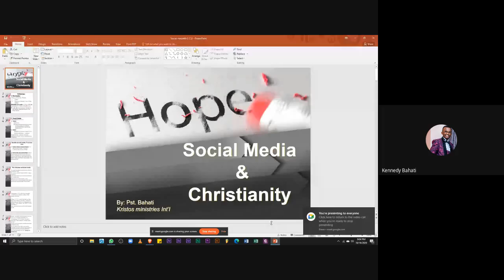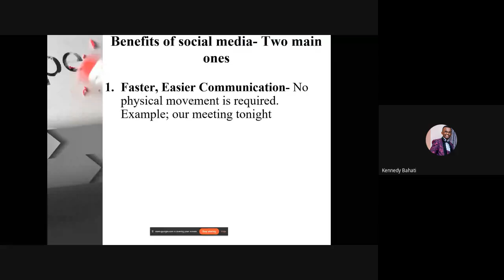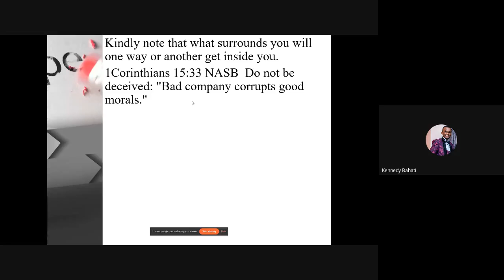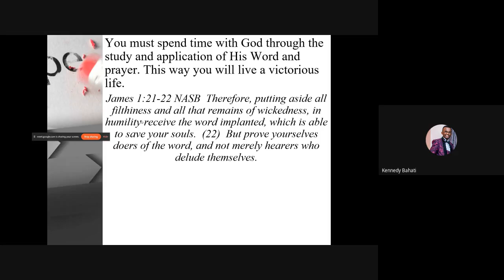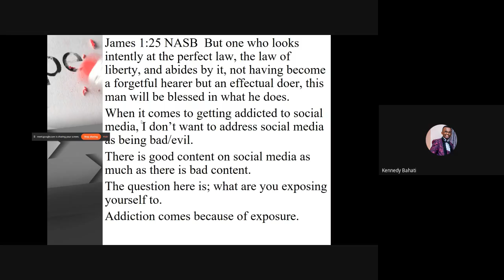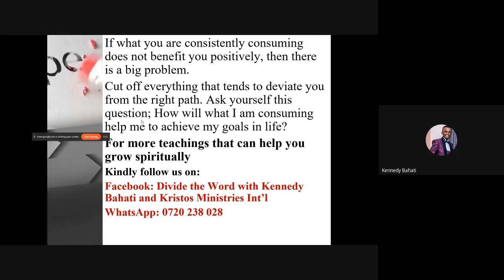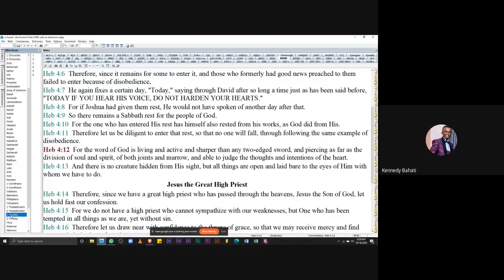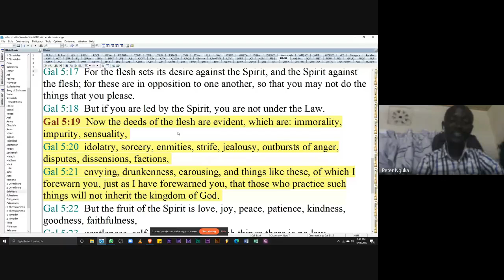The Social Media Influence with Pst. Ken Bahati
It's said that the internet never forgets. In this digital age where social media has become a critical part of our lives, how should the young Christian respond to its influence. Get great insights from Pastor Bahati regarding the topic